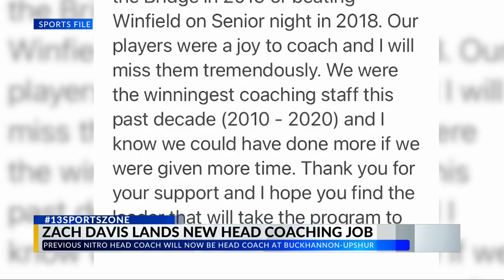Previous Nitro football head coach Zach Davis gets hired as head coach of Buckhannon-Upshur